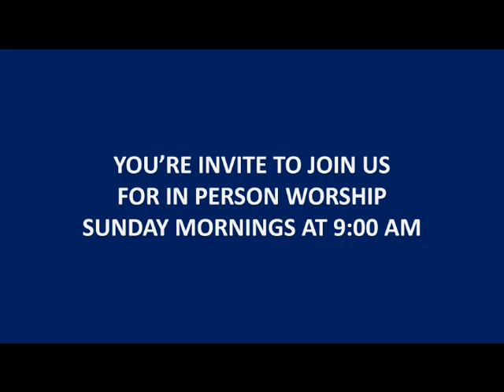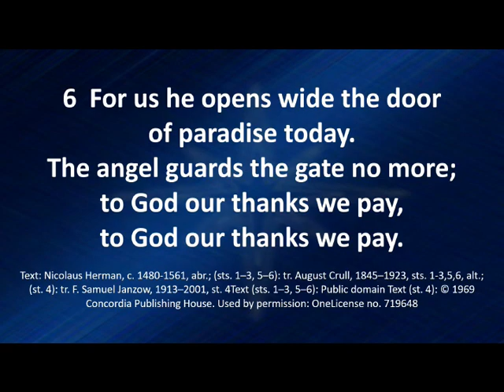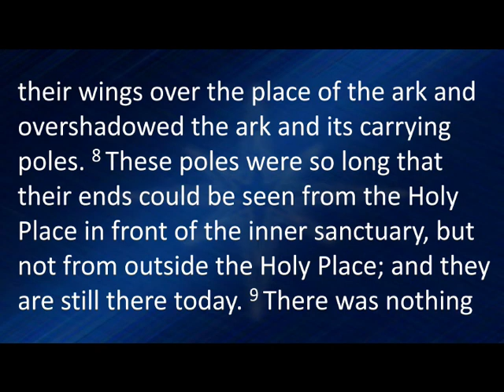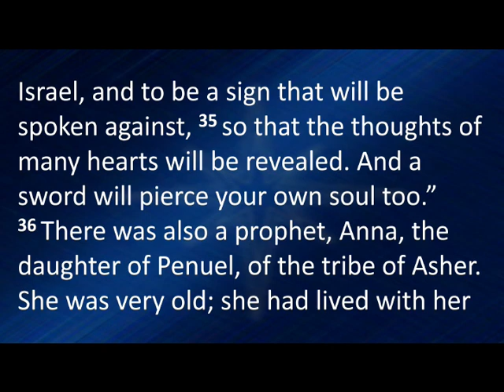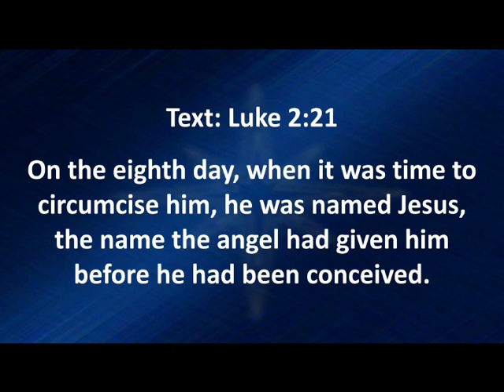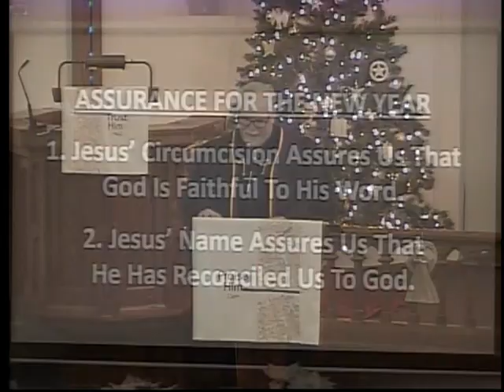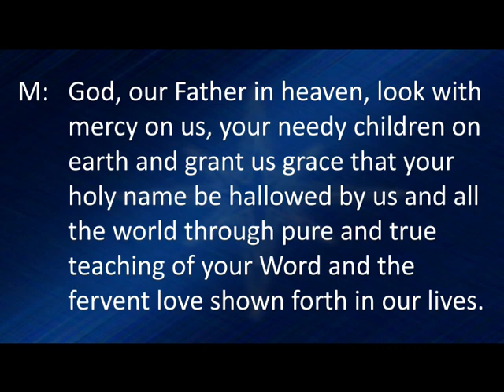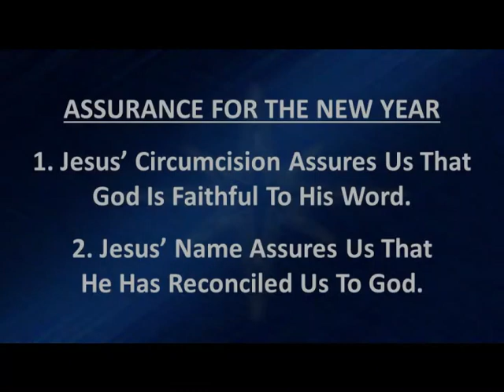Assurance For The New Year (Luke 2:21)